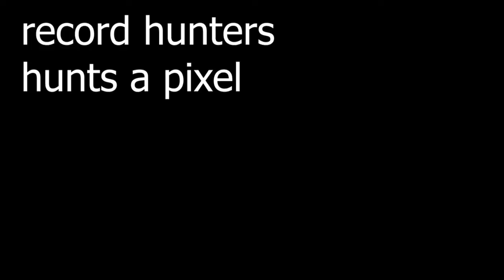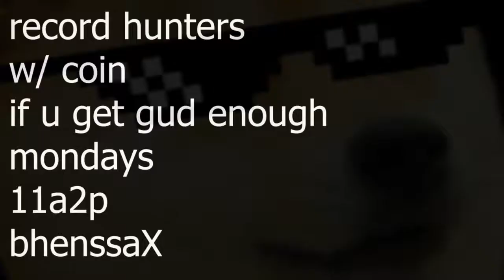Record Hunters 20 Promo (Marbles on Stream)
Every Monday @ 2pm EDT

Join baXcast and ShensTV for world record breaking attempts on a wide variety of community and studio maps!

ABOUT MARBLES ON STREAM:
Marbles on Stream is a Marble Racing game for EVERYONE! You can simulate races yourself or stream it on Twitch.tv with your viewers! Many features in game to help interact with your viewers and engage with them in unique ways. 3 ways to play! Download and stream! Download the MoS app on your mobile device! Get on Twitch.tv now and start watching/racing today! Climb the ranks to be the best! Free and easy to play! Let's roll!

Race Mode: Physics driven Marble Races through Original Marble Tracks Developed by PbP
Royale Mode: Marbles Fight to the Death in a Physics Driven Marble Royale, last marble wins.
Grand Prix: Select 2 to 16 Tracks to race through and compete for Points at the end present the top 3 Marbles at the end with a Podium
Tilted: Control the tilt of the map and compete to get as many marbles to the finish as possible through procedural tracks and unlimited levels
Map Builder: Build Maps and Upload them into the global system for others to race on

Marbles on Stream is integrated with Twitch.tv API and enabled Twitch Streamers to involve their viewers in the game. This game is very community oriented and brings people together in existing communities.

ABOUT PIXELBYPIXELSTUDIOS:
Pixel by Pixel is a Game Development Studio founded in 2017. The studio was founded on the basis to assist students in gaining the experience required to enter the industry. Most larger studios now require 3-5+ years of experience to even apply, which is unrealistic for a student who is graduating or has recently graduated. Pixel by Pixel Studios wants to solve this dilemma in the industry while making fun and intuitive games.